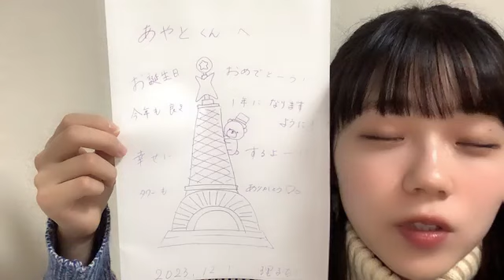工藤理子 (STU48) SR 2023年 12月1日 20時46分